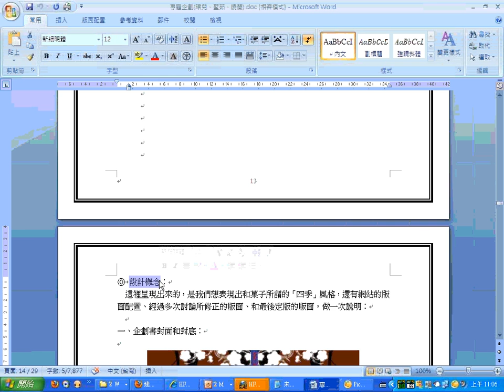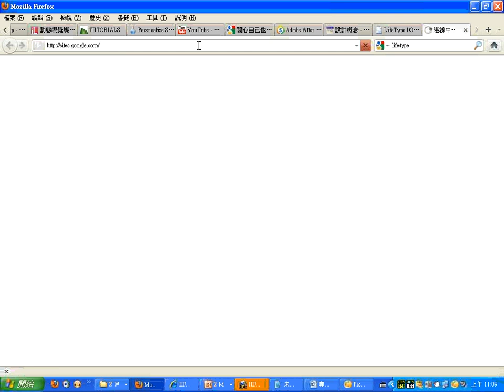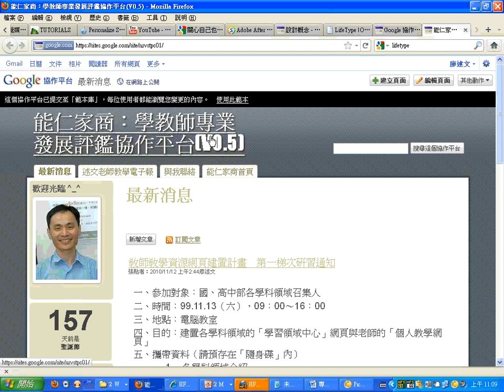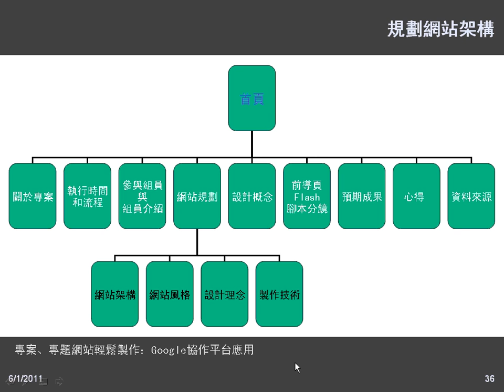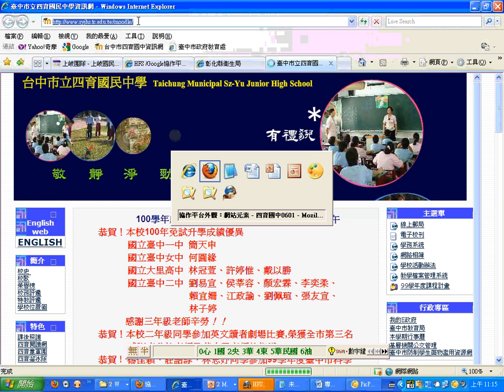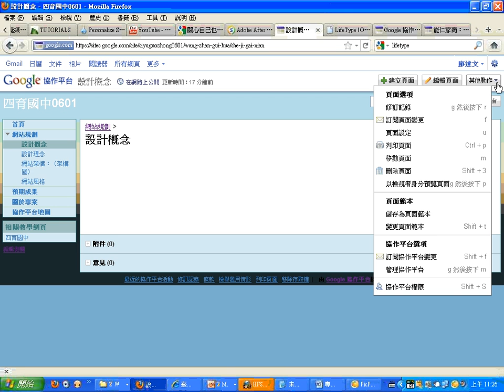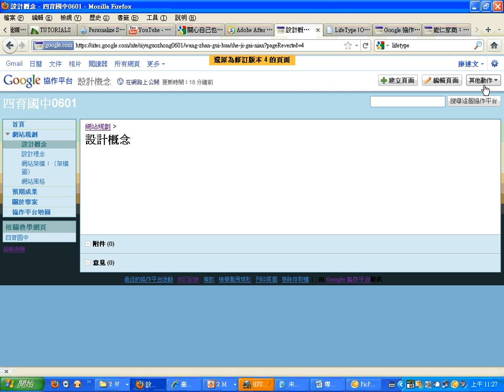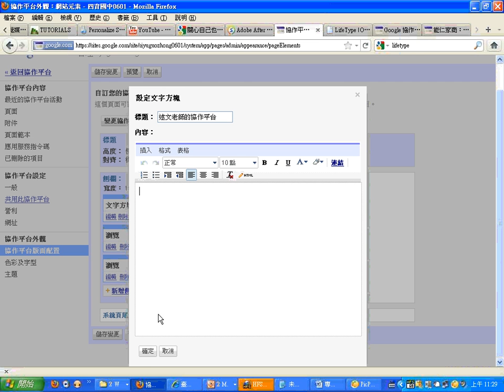05管理新的協作平台-自訂側欄選單.wmv